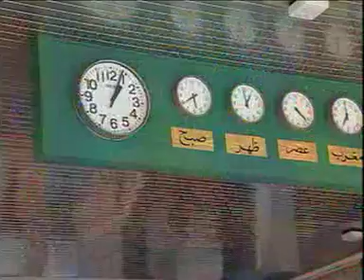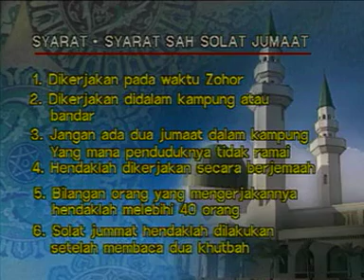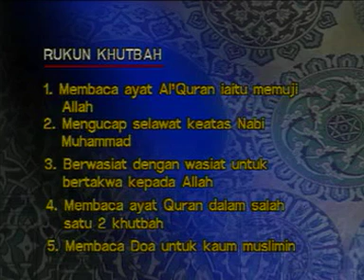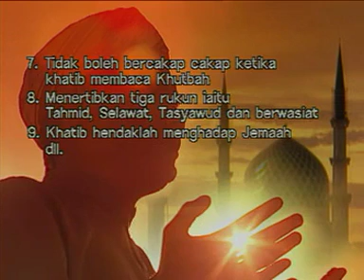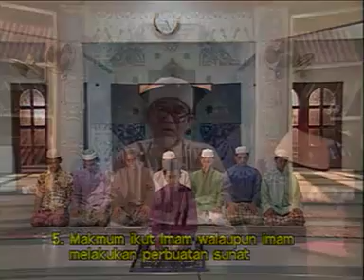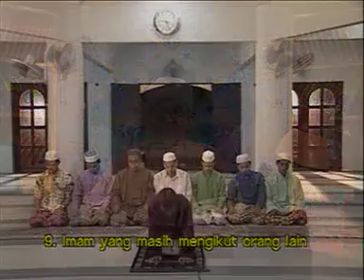Dato' Ishak Baharom - Panduan Solat Jumaat & Solat Berjemaah